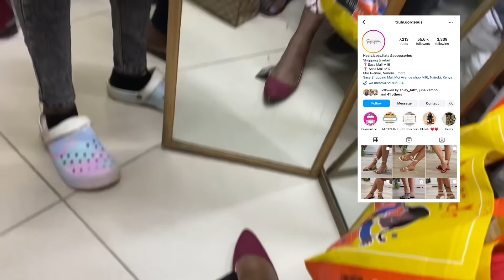NAIROBI VLOG|| CHAOTIC WEEK|| Time management|| I’m getting tired of nailtechs|| relaxing my hair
Hi my darlings , thank you for always watching and coming back for more videos,i love you guys🤎🤎. 🤎🤎

By

Free Music for Videos 👉 Music by Kabwasa - To Be A Star